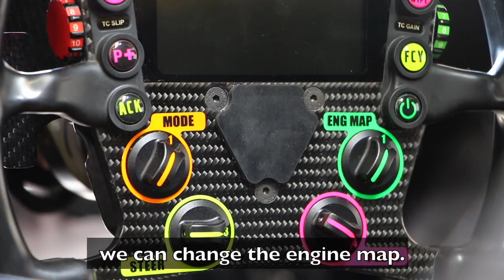Découverte du volant avec Paul Loup Chatin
Une LMP2 n’a pas de clignotant ou de klaxon mais elle peut faire des appels de phares. Les pilotes connaissent leur volant par cœur et sont amenés à changer des réglages tout en roulant. Découvrez les différentes fonctions de cette pièces ultra-technologique avec Paul-Loup Chatin.